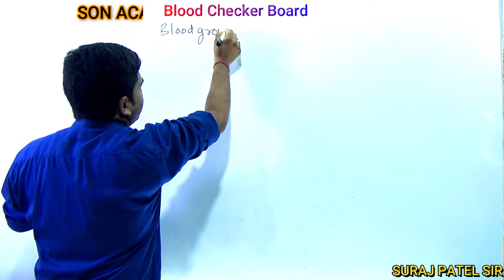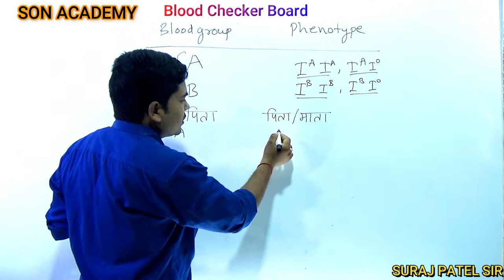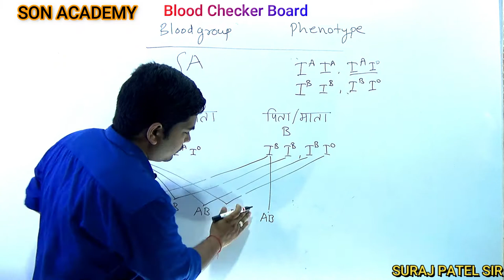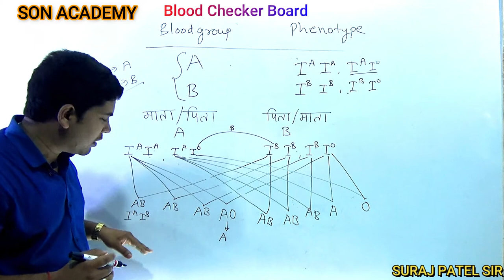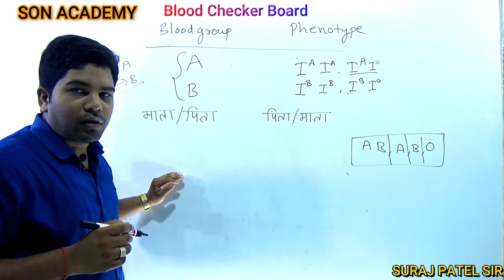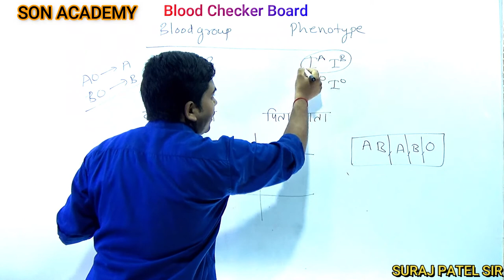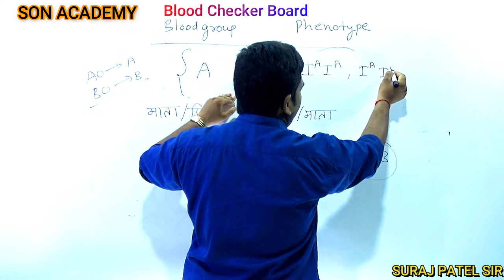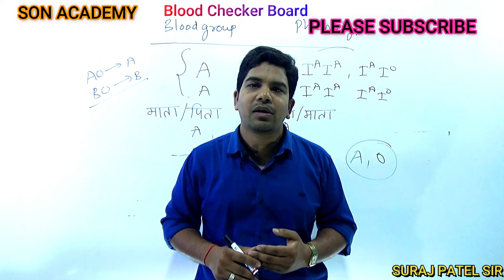Blood Group Chequerboard | माता-पिता के BLOOD GROUP से बच्चों के ब्लड ग्रुप जानने का सबसे सरल तरीका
Blood topic sabhi school collage UPSC, CGPSC  UPPCS, CG VYAPAM,MP VYAPAM UPSSSC, SSC, Bank, Rly, Airforce, NDA, CDS, CPF and Other competitive Examinatio ke liye bahut hi jyada imprortant hai
esme maine bahut hi saral shabdo ka use kiya hai jo aapko smjhne our yaad karne men  aashani hogi
yadi aap logon ko video pashan aaye to aap esh subscrib kr le
Your querie
1 Blood
2  Blood ke prakar
3  Blood kitne prakar ke hote hai
4 human blood
5 work of blood
6 Biology class by Suraj sir
7 Blood Group
8 खून का थक्का जमना
9 Blood Coagulation in Hindi
10 Blood Group chequerboard
mujhe facebook men khoj sakte hai.